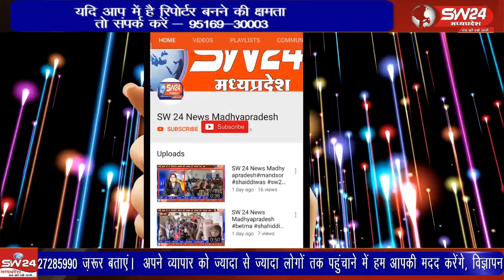इंदौर बाणगंगा थाना क्षेत्र में ब्रिज के पास बड़ा हादसा हुआ है जिसमें एक क्रेन ने बाइक सवारों को रौंद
इंदौर के बाणगंगा थाना क्षेत्र में ब्रिज के पास बड़ा हादसा हुआ है जिसमें एक क्रेन ने बाइक सवारों को रौंद दिया है। इस हादसे में 4 लोगों की मौके पर ही मौत हो गई।